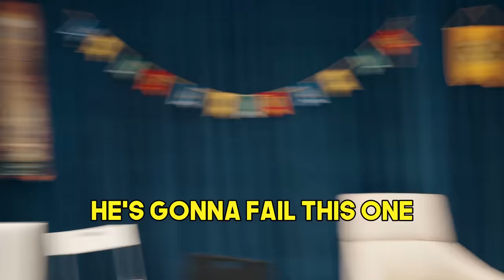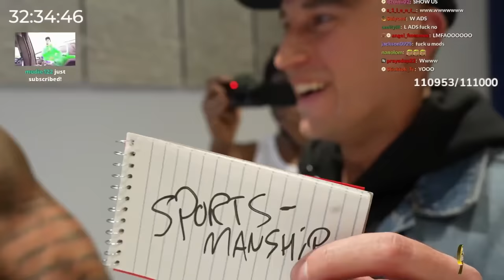Kai Cenat Gets Hypnotized!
I got invited to do magic and hypnosis on Kai Cenat's Livestream! Honestly this might have been the most fun I've ever had doing magic 😂 Part 2 coming soon!